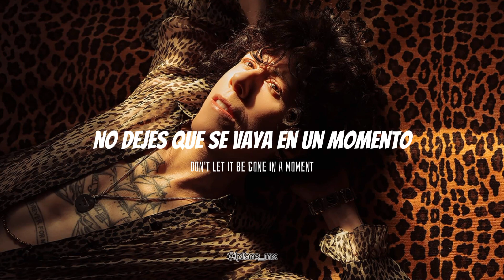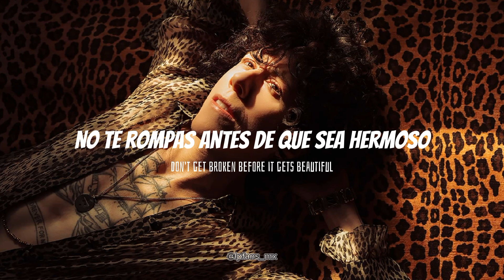LP - Golden | sub. Español + Lyrics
Les traemos la traducción de Golden de nuestra querida LP.

Golden pertenece a el nuevo y próximo álbum "Love Lines" estará disponible a partir del 29 de septiembre del 2023.